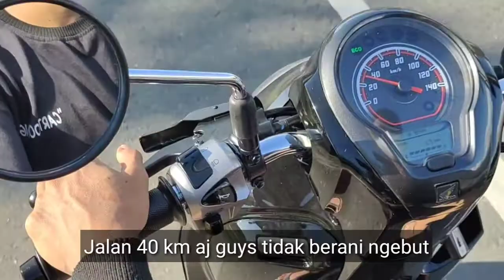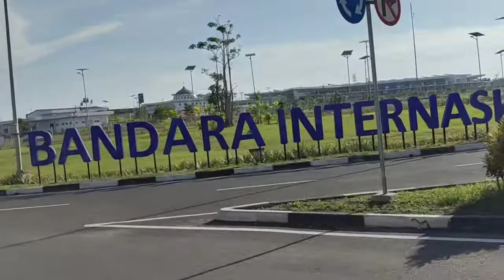Test Drive Scoopy Sporty Hitam 2022 Arah Jalan Bandara